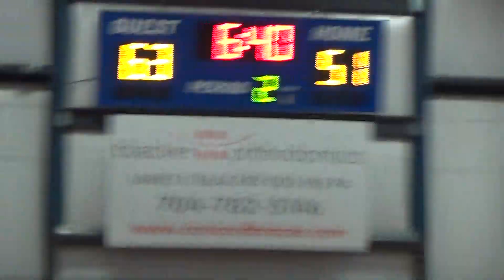CBC Fire McCravy Fall Ball 2017 Game 06 09/23/2017 - 04 of 05